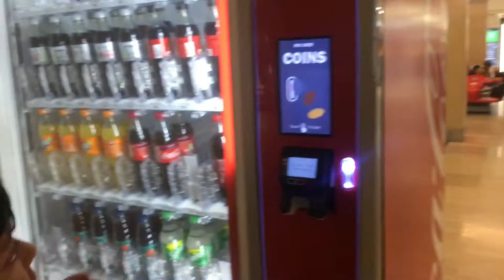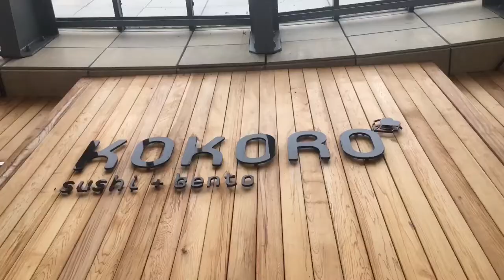A visit to Central Milton Keynes with Dipasna || Kids vlog|| Dipson Dipasna|| Kids video